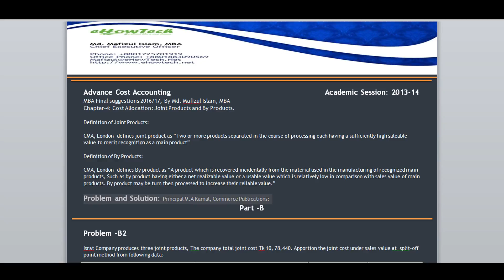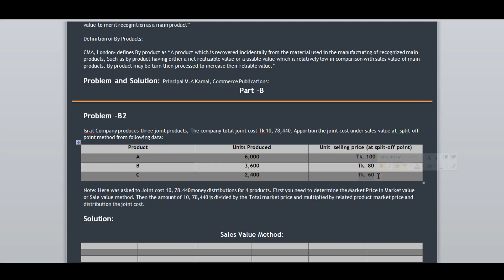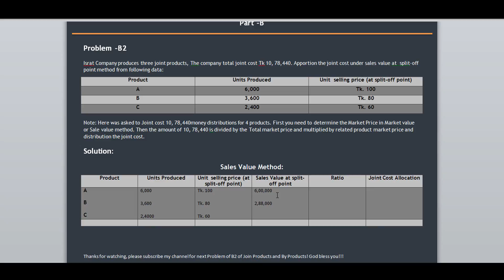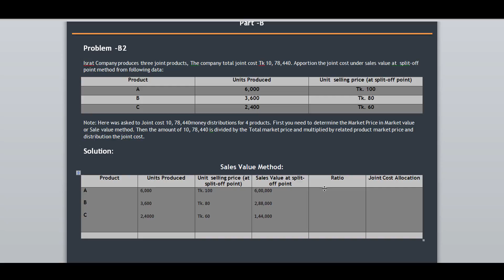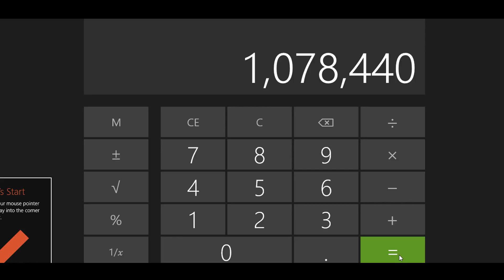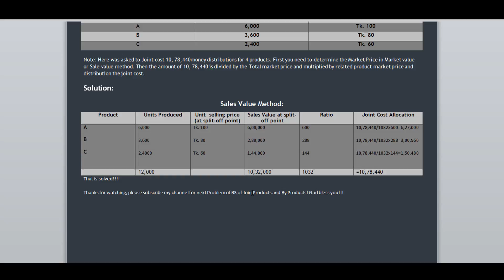Advance Cost Accounting Chapter 4 Joint Products & By Products Problem B2 Market value method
Problem –B2
Israt Company produces three joint products, The company total joint cost Tk 10, 78,440. Apportion the joint cost under sales value at  split-off point method from following data:
Product Units Produced Unit  selling price (at split-off point)
A                 6,000                         Tk. 100
B                 3,600                          Tk. 80
C                 2,400                          Tk. 60
Note: Here was asked to Joint cost 10, 78,440 money distributions for 4 products. First you need to determine the Market Price in Market value or Sale value method. Then the amount of 10, 78,440 is divided by the Total market price and multiplied by related product market price and distribution the joint cost.